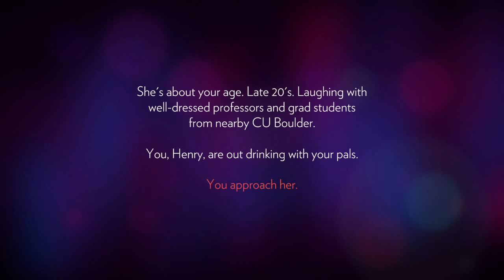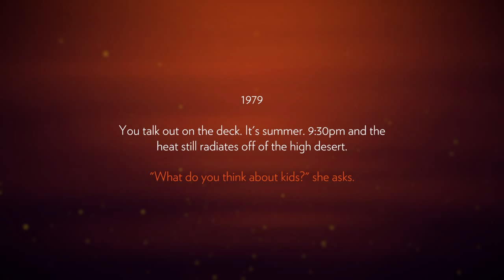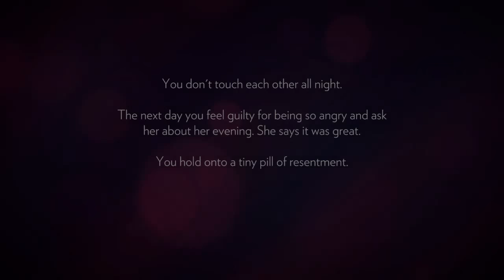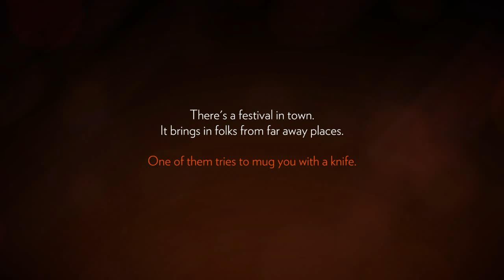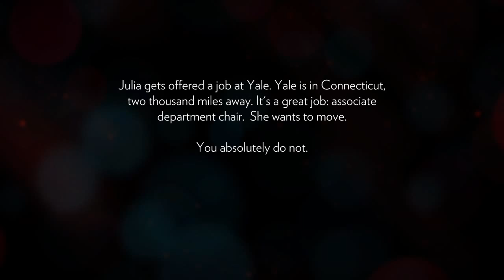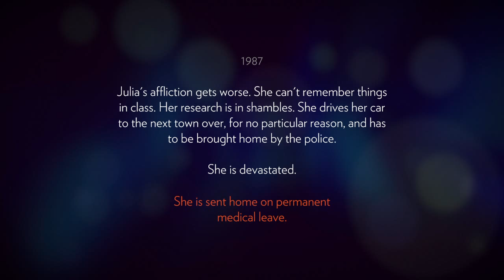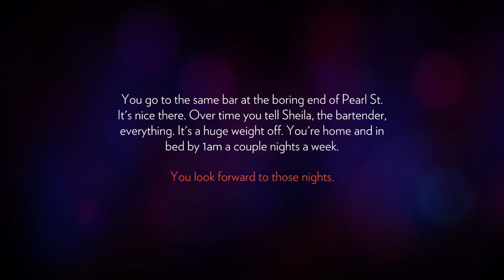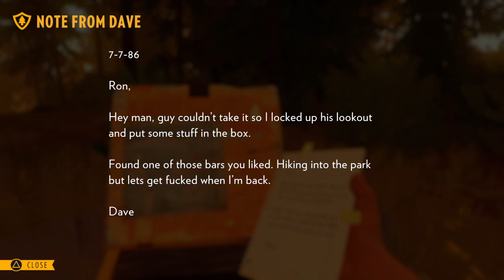TAY Plays: Firewatch - Chapter 1: Becoming a Forest Ranger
Nach has always wanted to go to Wyoming, so he became a forest ranger. Watch him struggle with nature, the mysteries at the Shoshone National Park and that thing called love in Part 1 of his Firewatch Let's Play!

The official YouTube gaming channel from TAY.  All the riches of Babylon.